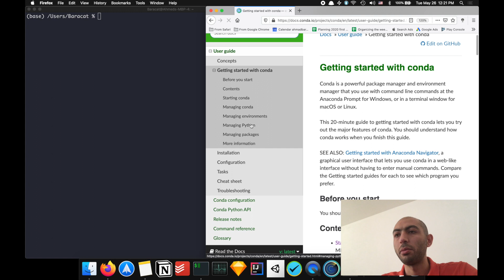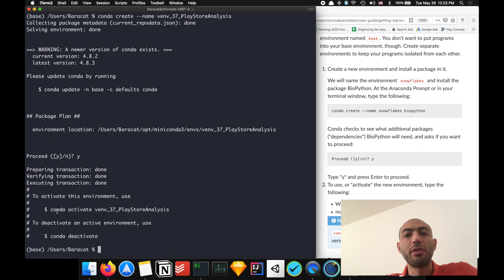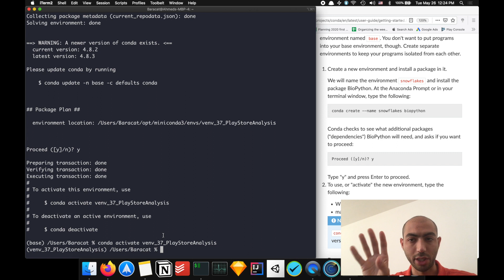6. Start Conda Env. | Intro. to Data Science Course by ex-Amazon Alexa Engineer [Part1] [Arabic]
The goal of this class is to provide you with a step by step guide on how to start doing data science and data analysis of real-life raw .csv files.

Prerequisites: basic programming skills preferably in Python

Concretely, you will learn:
* best practices to properly setup Python for your project using Conda environments
* how to install packages (Jupyter notebook & Pandas)
* how to analyze a .csv file using Pandas DataFrames to extract useful insights for your business

Project
In this class we will use a real-life Android Play Store data (.csv) for a given search query to extract useful insights and answer 3 questions:
1. How many apps are paid?
2. How much money are they making?
3. When were these apps released?